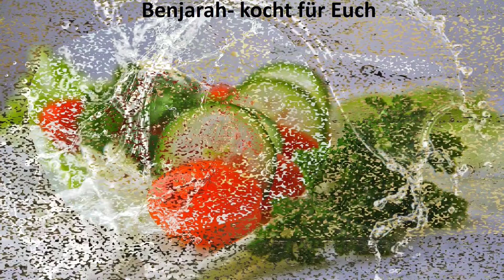Pancakes aus Dinkelvollkornmehl, Superleckere gesund Alternative!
Pancakes aus Dinkelvollkornmehl

Zutaten:

4 Eier
2 EL Roh Rohrzucker (ggf. auch den Zucker deines Beliebens)
200ml ungesüßte Hafermilch
2 EL Rosinen
60g Gemahlenen Mandeln
120g Dinkelvollkornmehl
1 TL Backpulver
1 Prise Salz
Kokosöl zum ausbacken
300g Obst z.B.: Heidelbeeren und Kiwi
2 EL Mandelblättchen
Zimt zum Bestreuen

Zubereitung:

Zuerst die Eier in eine Schüssel schlagen. 2 EL Roh Rohrzucker und die 200ml Hafermilch  hinzufügen und alles gut durchmixen bis es schäumt. 1 TL Backpulver in das Dinkelvollkornmehl geben und etwas unterrühren. Die gemahlenen Mandeln und die Rosinen in die Schüssel hinzufügen und wieder etwas unterrühren. Das Dinkelvollkornmehl mit dem Backpulver und Die Prise Salz nun auch in die Schüssel geben und unterrühren. Der Teig sollte nun 15 Minuten ruhen.

In der Zwischenzeit das Obst vorbereiten und die Mandelblättchen kurz anrösten in der Pfanne in der man später sie Pancakes ausbäckt, dann muss man nicht zwei Pfannen spülen.

Nachdem der Teig dann 15 Minuten geruht hat geht’s  ans ausbacken. Hierfür 1 EL Kokosöl in die Pfanne geben zum Erhitzen. Pro Pancake 2 EL Teig übereinander in die Pfanne geben und 2 Minuten auf jeder Seite golden ausbacken. Hin und wieder gegebenenfalls etwas Öl hinzufügen. In einer größeren Pfanne kann man dann 3-5 Pancakes gleichzeitig ausbacken. Fertige Pancakes auf einen Teller oder eine Servierplatte legen, nach Belieben warm halten bis alle fertig sind.
Die fertigen Pancakes mit dem Obst und den Mandelblättchen schön auf Tellern anrichten und mit etwas Zimt bestreuen.

Guten Appetit.

Produktplatzierungen zum Nachkaufen:

Siemens Handrührer
Kleine Küchenmesser
Neff Herd.

Empfänger: IT-Marketing EM
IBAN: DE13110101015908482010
BIC: SOBKDEB2XXX

Quellen:
Benjarah ist eine Produktion von  IT-Marketing EM
Alle anderen Bilder & Video’s  unterliegen Benjamin Maue

Hier auf Benjarah – Kocht für Euch
werden Geräte, Namen , Titel, Lebensmittel, Nahrungsmittel und Produkte gezeigt,
welche mit und ohne Produktplatzierung vorgestellt werden.
Da jedes Vorgestellte Produkt in einem Video / Text eine Art Kaufempfehlung,
sein könnte, weißen Wir nochmals drauf hin. Das es sich hier um Geplante und Ungeplante Produktplatzierungen handeln kann. Weitere Artikel und Rezepte sowie Kontaktmöglichkeiten findest Du auf unserem Blog & Telefon: 07454/8781374